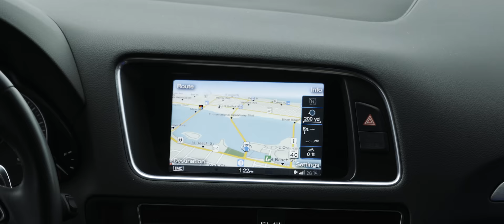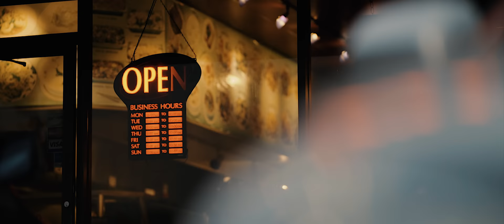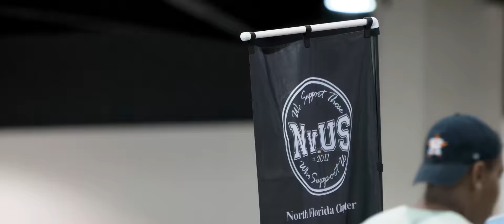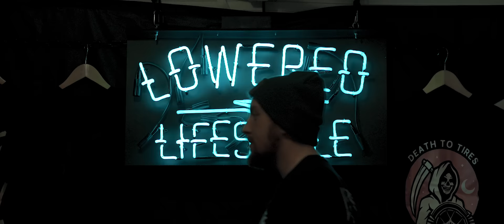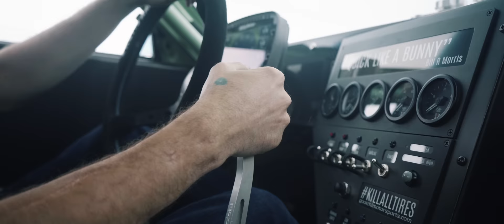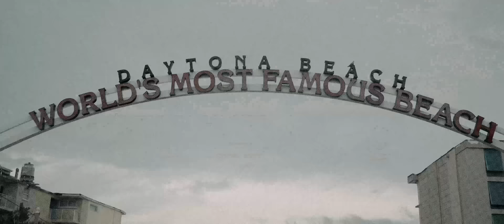Tuner Evolution: Daytona Beach 2018 (4K) | HALCYON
Beach vibes, built cars, it's Tuner Evolution's revisit to the great ocean front city of Daytona Beach, Florida!

[ SLAP & DIE-CUT STICKERS! ]

[ TRACKS - TELL THEM HALCYON SENT YOU! ]
→ Kodyak - i like the dark, i love the dark

→ STAHL x vowl. - WORLD